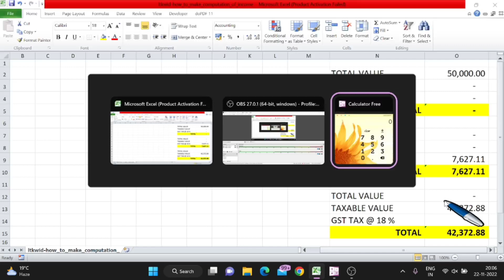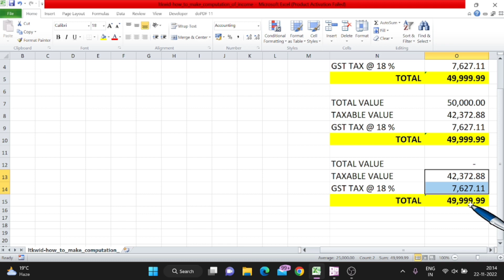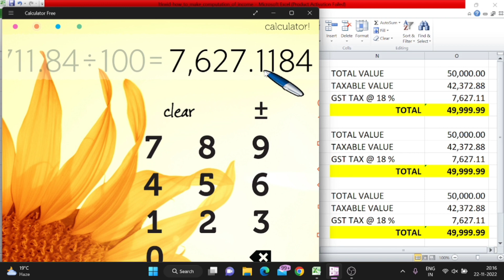How To Calculate GST | GST Calculation In Excel Sheet | GST Calculation Formula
How to calculate GST Tax / How to calculate taxable value / How to calculate invoice value

how to remove gst from total amount with example
how to calculate gst on under construction property with examples
how to calculate gst return